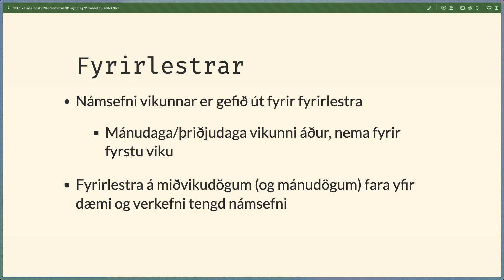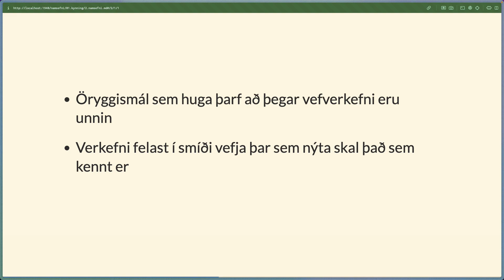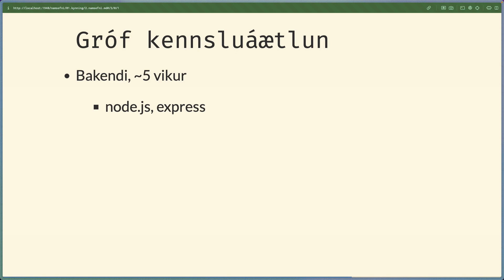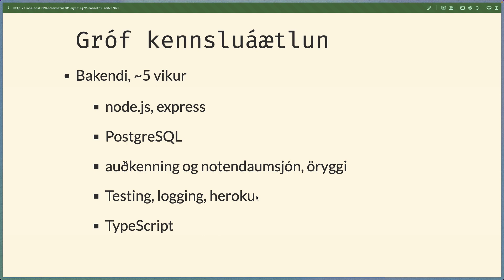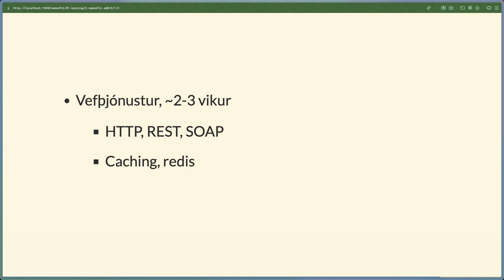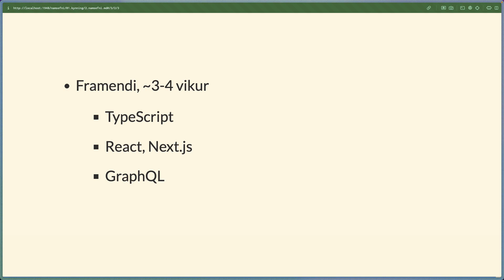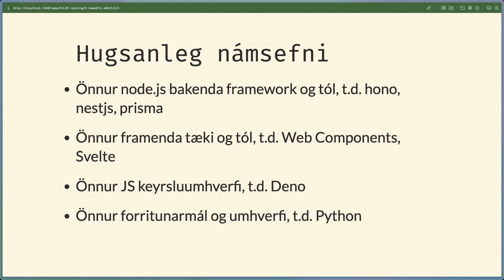Vefforritun 2, 2024, fyrirlestur 1.2: Fyrirlestrar og námsefni